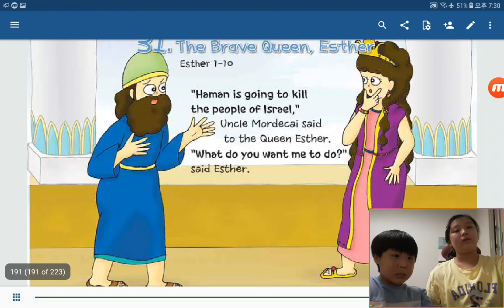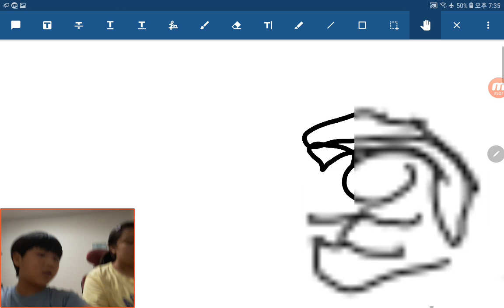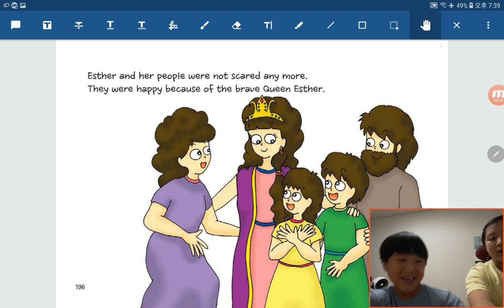‹TBP Kids› 원더풀스토리：21 The brave queen, Esther in Esther 1